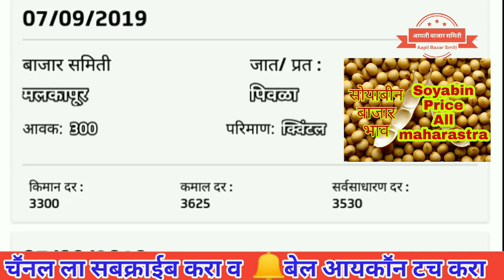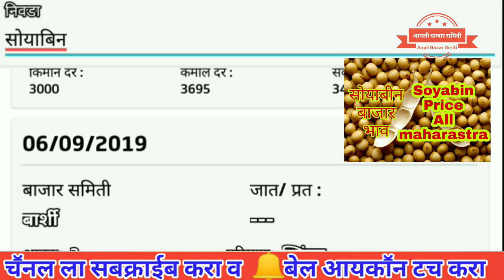सोयाबीन बाजार भाव महाराष्ट्रातील सर्व बाजार समित्यांचे # Today Soysbin price in maharastra